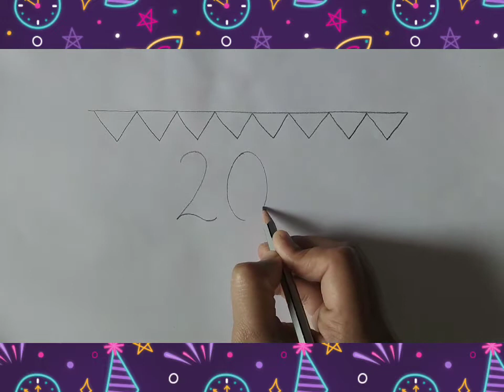Happy new year